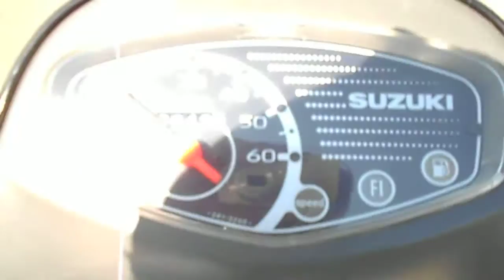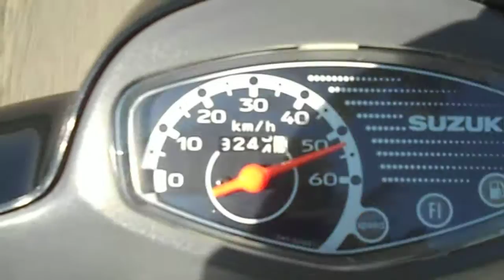Suzuki Lets 4 scooter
stock 50 ccm 4T suzuki lets 4